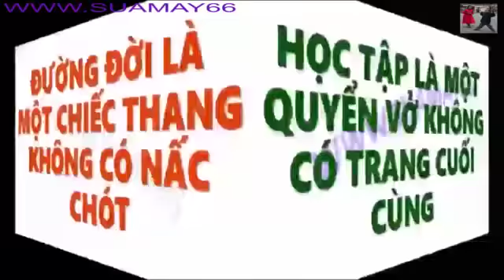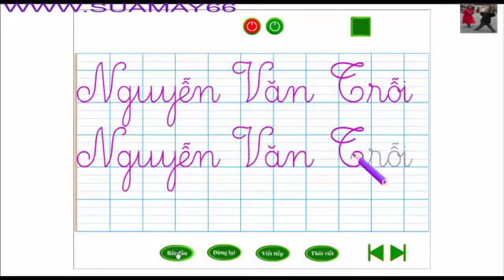Chú ở bên Bác Hồ, thuan mai, tiếng việt , tiếng việt lớp 3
Chú ở bên Bác Hồ, thuan mai, tiếng việt , tiếng việt lớp 3, ôn thi
Youtube Thuan Mai biên soạn và tập hợp những video miễn phí rất bổ ích cho việc học môn tiếng việt lớp 3 bao gồm chính tả, luyện từ và câu, tâp làm văn ... một cách sinh động và hiệu quả, tạo thành niềm vui và hứng thú khi các bạn học bài. Bạn có thể xem đi xem lại nhiều lần cho đến khi hiểu bài. Đặc biệt cha mẹ cũng có thể chia sẻ cùng với con em mình.